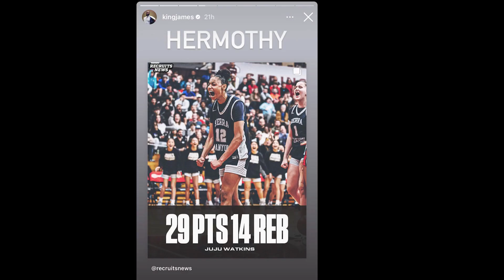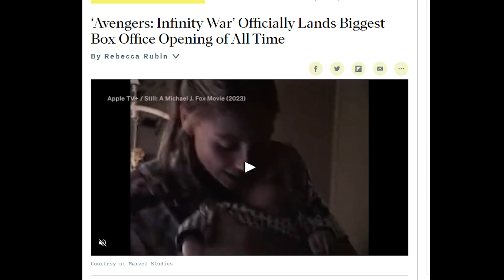The Biggest Not Him Moments Ever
We all have seen the recent I’m Him memes , but what about the dudes who aren’t him? From JR Smith & George Hill all the way to Vecna from Stranger Things, let’s talk about it

Music Used In Vid:
On That Time- Playboi Carti
No Time- Playboi Carti & Gunna
Right Now-Destroy Lonley
Holy Ghost- Future
Poochie Gown- Gunna
Alotta Cake- Gunna
WhiteHouse- Lucki
I’m Dat N***a-Future

NONE OF THE CLIPS, GIFS, VIDEOS, PHOTOS BELONG 2 ME!